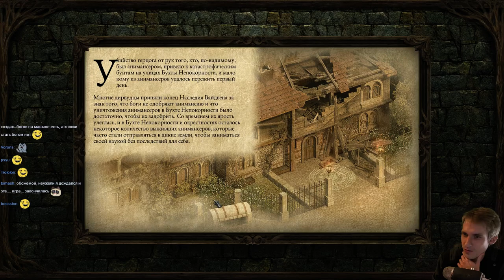Прохождение Pillars of Eternity с Майкером #22